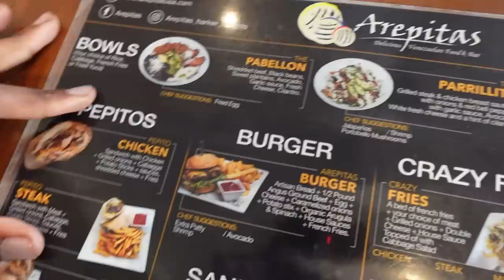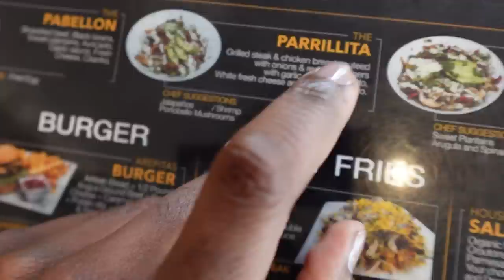It Has To Be In Your HEART (VLOG)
1️⃣ Access to 100+ hours of content NOT available on my YouTube page
2️⃣ Early access to videos & behind the scenes
3️⃣ Private discord server to connect with others that watch the channel